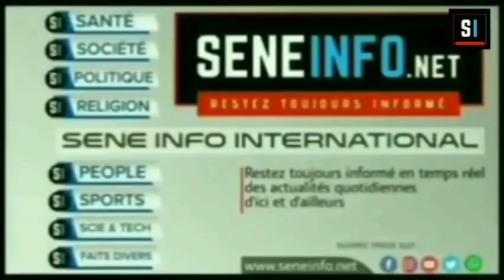Le journal : résumé de l'actualité nationale et internationale